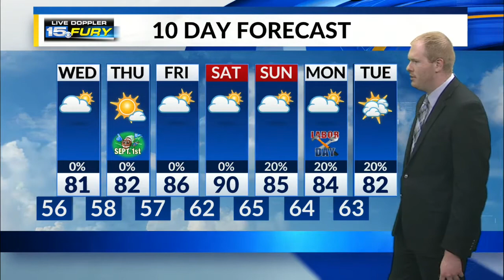Tuesday Night Forecast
Pleasant weather has returned to the area after a cold front brought rain and storms on Monday.